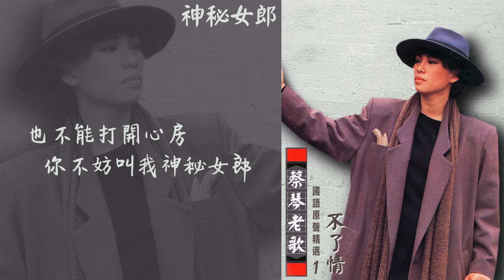【Official Audio Lyrics Video】蔡琴《蔡琴老歌國語原聲精選1》–〈神秘女郎〉官方動態歌詞版MV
神秘女郎

作詞：楊易文
作曲：姚敏

你不要對我望 黯淡的燈光使我迷惘
你不要對我望 將來和以往一樣渺茫

就算你就算你 看清我模樣
就算你就算你 陪在我身旁
也不能打開心房 你不妨叫我神秘女郎